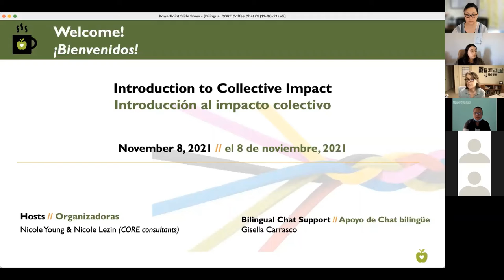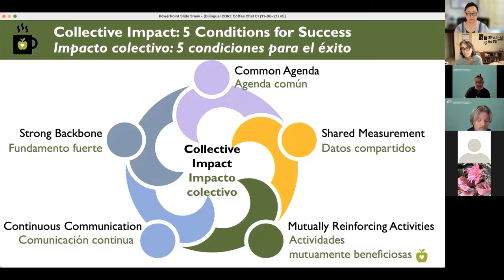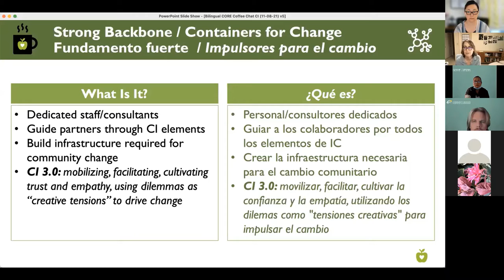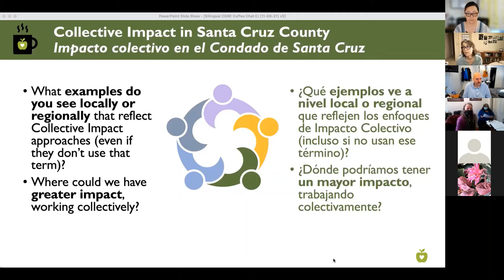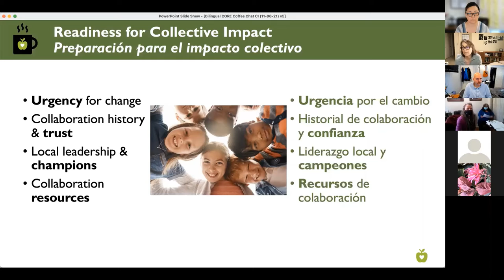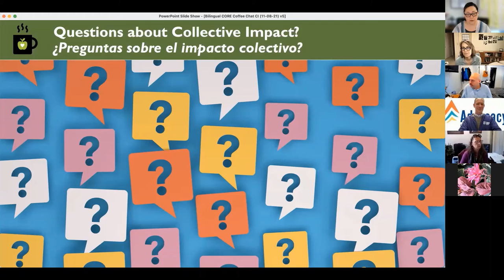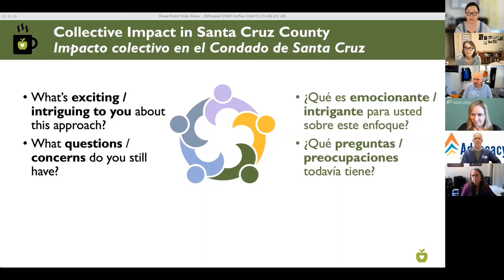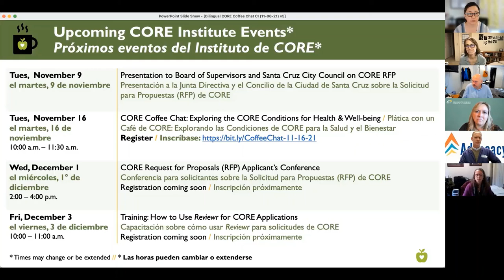Introduction to Collective Impact – CORE Coffee Chat (11/08/2021)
Watch this video where we provide an overview of common features of collective impact and how they are applied to CORE and other initiatives, answer questions, and share resources to learn more.

[0:00] Welcome, CORE Overview
[7:15] What is Collective Impact?
[8:33] Collective Impact Overview
[11:06] Collective Impact: 5 Conditions for Success
[13:35] Collective Impact 3.0
[21:34] Questions & Answers
[31:09] Collective Impact in Santa Cruz County
[42:08] When is Collective Impact Appropriate?
[44:24] Readiness for Collective Impact
[45:37] Questions to Consider
[47:56] Questions about Collective Impact
[59:16] Collective Impact in Santa Cruz County
[1:15:10] Closing comments